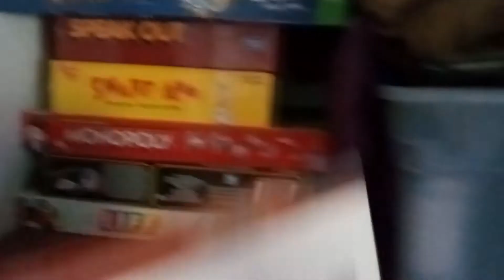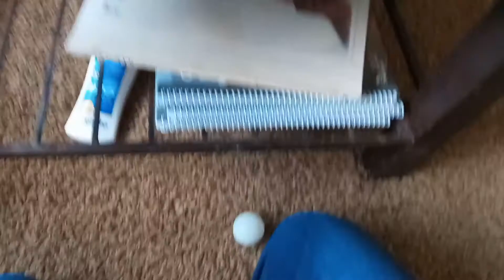Tabletop Tennis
+ Dehydrated Water Cinematic Universe +

Shoutouts to my cameraman, Cameraman Gabe, for not only being named gabe, but also being my cameraman. Anyway, here is Cameraman Gabe's "Seb from Dehydrated Water vs Rigby from Regular Show" fanfiction from the Burgre Time Survey stream. Enjoy I guess?

Seb launches Rigby to the wall with a devastating punch to the face. Rigby, disoriented from the brain damage, launches from the wall like a spring and attempts to claw Seb. He only slashes Seb's unwashed jeans which fall to the floor, revealing his Deadpool underwear. Seb, embarrassed and angry at his vulnerability and his skinny white boy legs, attempts to throw a right hook aimed for Rigby's snout. Rigby weaves to the side of Seb's attack and launches at him like a grasshopper. However when he tries to land his raccoon knuckles into Seb's jaw, his lips reach and pressed against Seb's lips. Seb grabs Rigby and tosses him against the floor, like a gamer destroying their controller because they have anger management problems, horrified of getting kissed by another raccoon boy (Noiroon). He launches at Rigby hoping to drive his fist into his skull like a hammer, but Rigby recovers and jumps at Seb. He grabs Seb's noodle arms and pins him to the floor and starts kissing him with tongue. Seb was traumatized at first, but then realizes that it wasn't that bad and started kissing him back, tongue included. Rigby then knees Seb's average sized nutsack, which caused Seb to moan and cum. This happened for another hour, and two years later, they got married. (I'm sorry if that was awful, I can't write fanfiction)